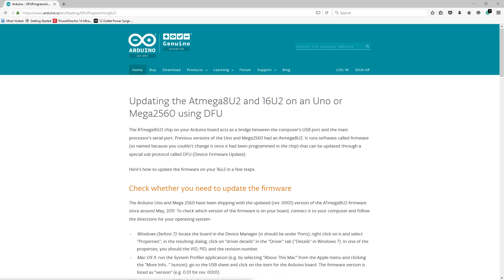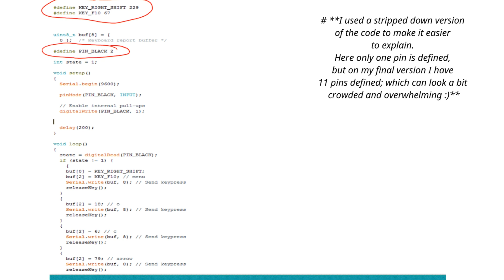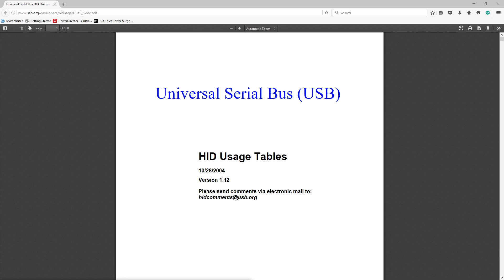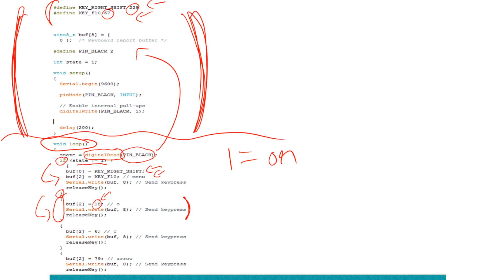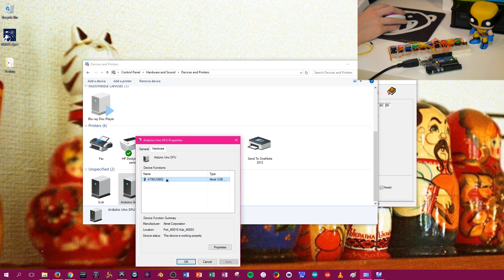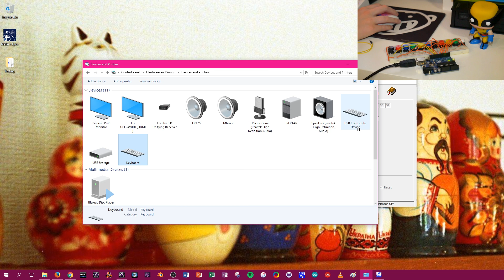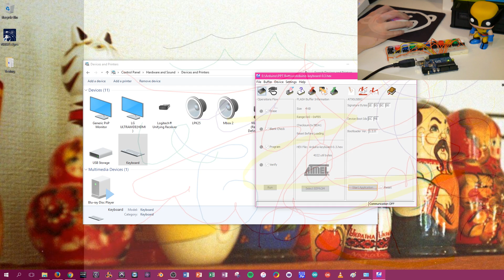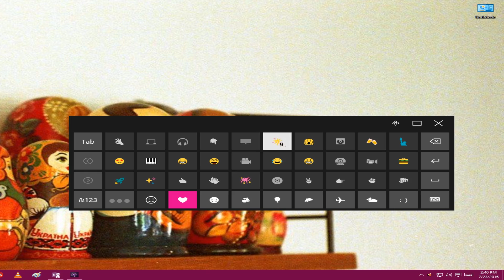Arduino Project Tutorial: Macro Keyboard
UPDATE 1/7/17: I've uploaded my code seen in the video to my GitHub. I've also uploaded my own links to the .hex firmware files because of the ongoing issues with the original links.

Atmel Flip (download the "Java Runtime Included" version to ensure compatibility with Windows 10)

Arduino Uno (scroll down to about 1/4 of the way down the page to the "Download" section and choose the "Arduino.usb serial.hex")

Reset your board's firmware at your own risk.

Arduino is an open source micro controller with a huge online community. The types of projects you can build with it are almost endless, and in this video I go through step-by-step how you can build a macro (shortcuts, hot keys, etc.) keyboard with a basic push button circuit, some coding and a change in firmware on the Arduino.

For behind the scenes coverage and general technical & diy debauchery, follow me on...

Instragram: @blitzcitydiy